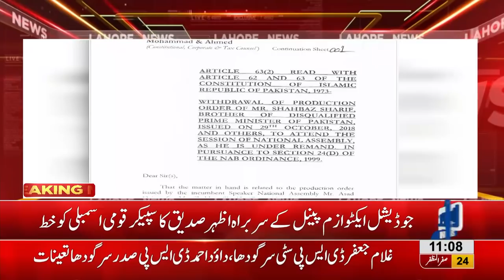Application for Shehbaz Sharif's disqualification forwarded to Speaker National Assembly